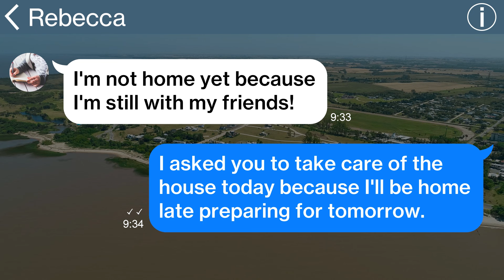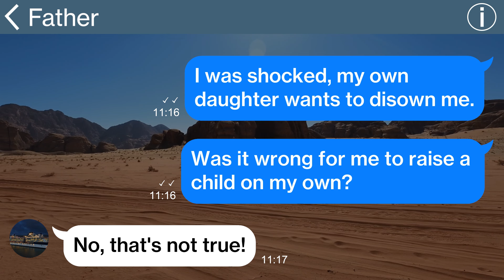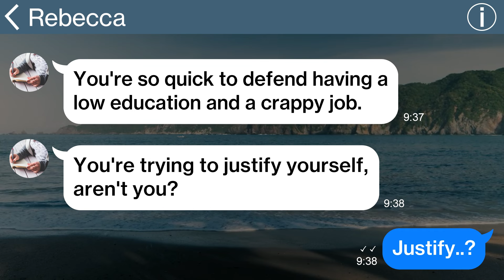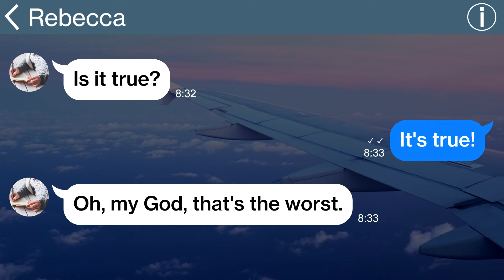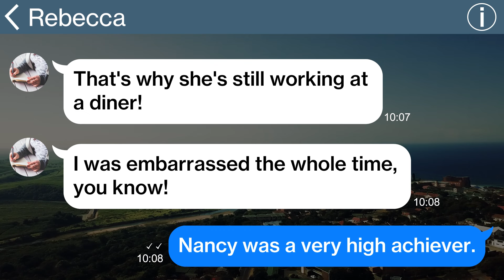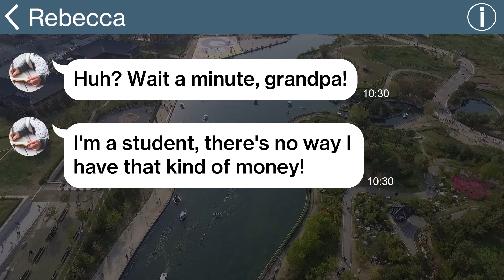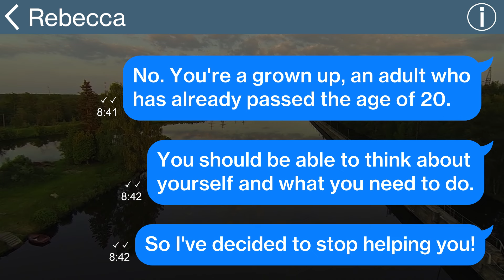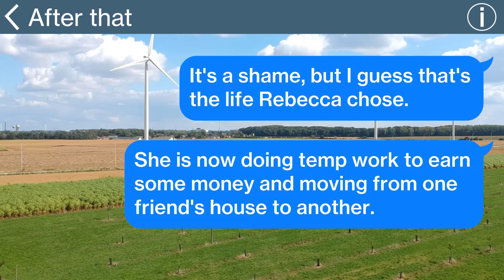【Apple】My Harvard sophomore daughter looks down on high school drop out me and was so cheeky I...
【Apple】My Harvard sophomore daughter looks down on high school drop out me and was so cheeky I told her a true reality then...